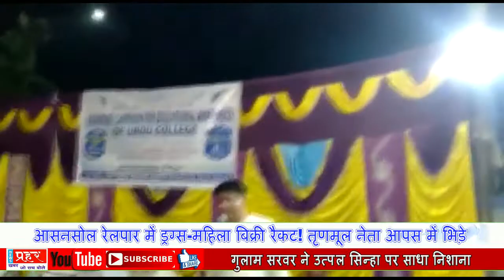Asansol रेलपार में चलने वाले सारे काले धंधों का सरदार एक TMC नेता ने दूसरे TMC नेता को बताया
आसनसोल रेलपार में ड्रग्स-महिला बिक्री रैकट ! तृणमूल नेता आपस में भिड़े

गुलाम सरवर ने उत्पल सिन्हा पर साधा निशाना

मलय घटक-जितेंद्र तिवारी ने जामुड़िया के पार्टी कार्यकर्ताओ में भरा जोश

विधानसभा चुनाव में जामुड़िया सीट को जीतना लक्ष्य

मंत्री मलय घटक ने बांटे 215 श्रमिकों को सामाजिक सुरक्षा कार्ड

आसनसोल के वार्ड नंबर 23 में श्रम विभाग का कार्यक्रम

रानीगंज में दुर्गापूजा कमेटियों को बताए गए पुलिस गाइडलाइंस

कोरोना संकट से बचने और शांति से पूजा पर जोर

आसनसोल में हाथरस घटना के विरोध में तृणमूल का जुलूस

मंत्री मलय घटक भी हुए शामिल